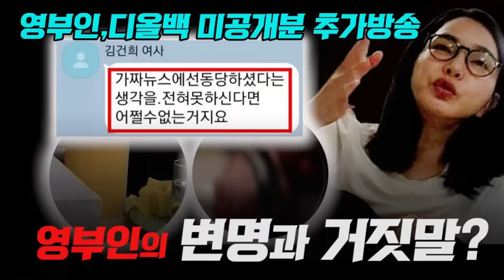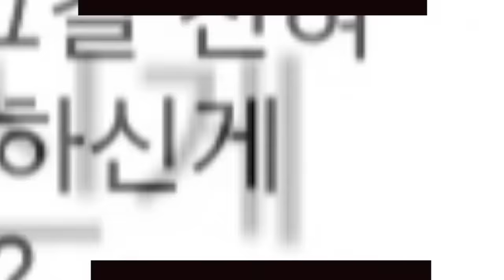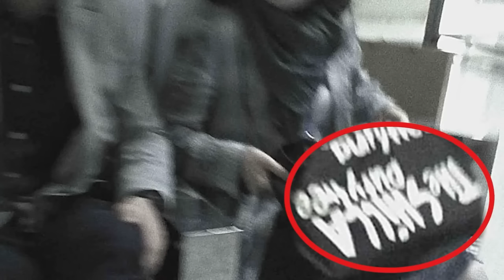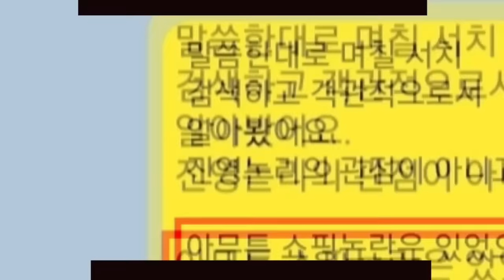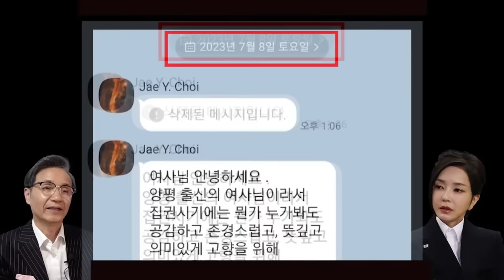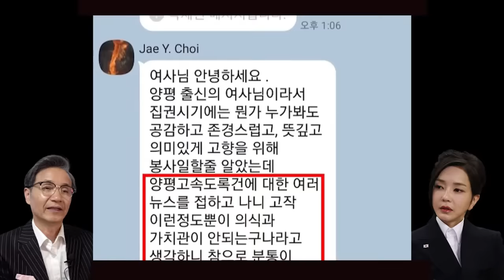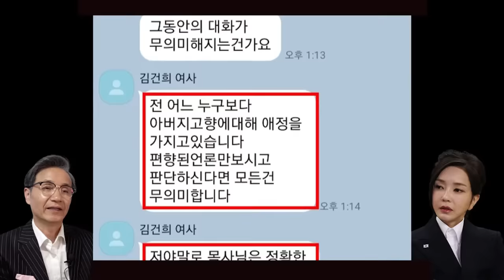[김건희 카톡 공개 다시보기] ✅"가짜뉴스 선동에 속다니요!"✅ 김건희의 양평 고속도로 변명과 거짓말?'